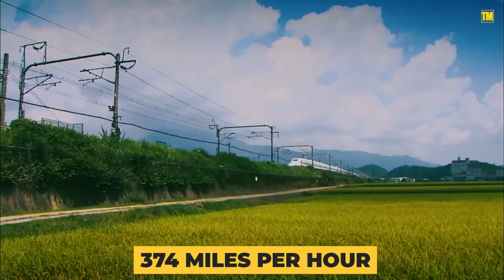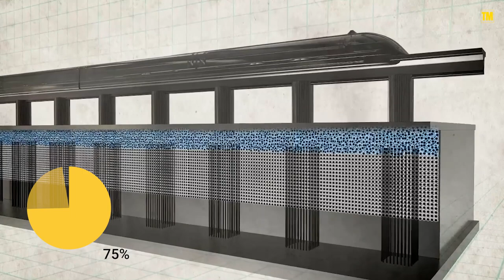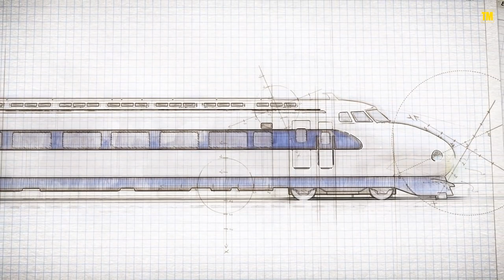Japan Created The World's Fastest Train | L0 Series Maglev Train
Japan has created the world's fastest train! This Japanese high speed train is capable of reaching speeds of 110 mph. The L0 Series Maglev is part of Japan's greatest creations yet. The Central Japan Railway Company is the company who is currently developing this train. At a cost of $100 billion, it is not a cheap project but the beginning of something great.